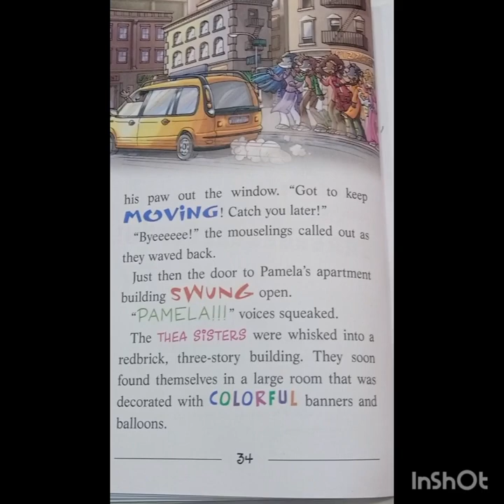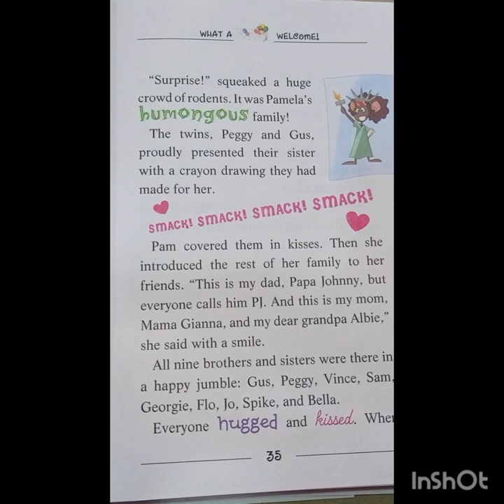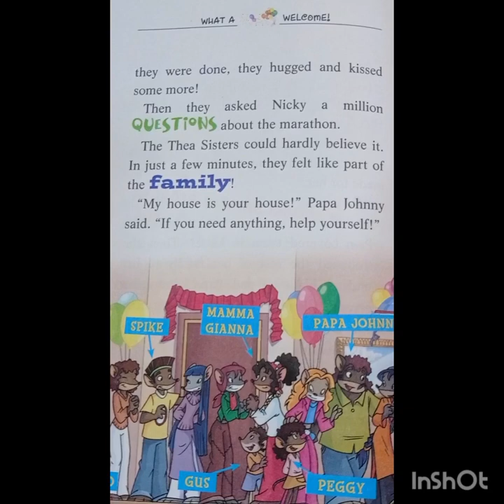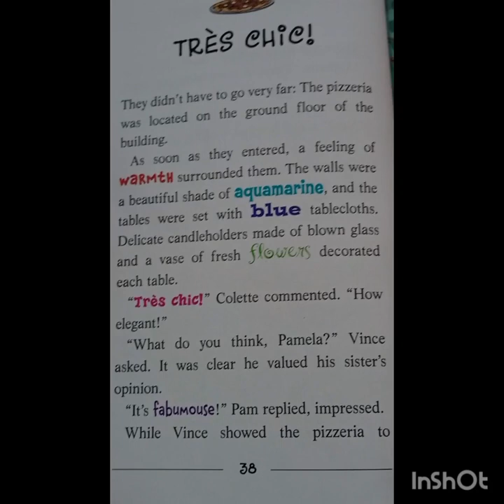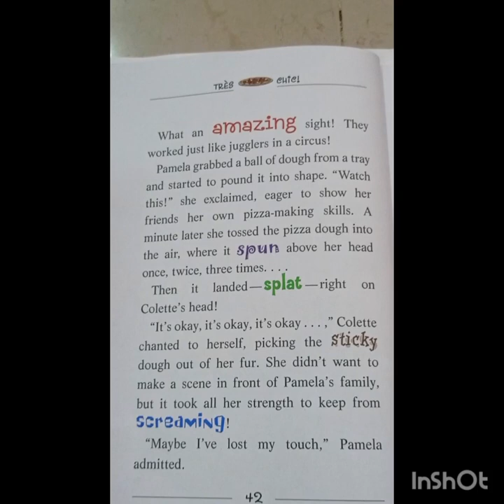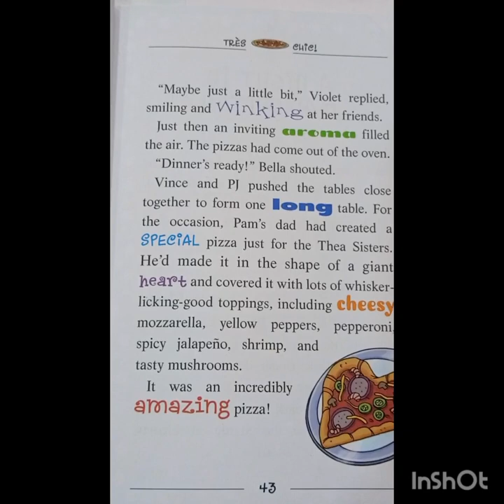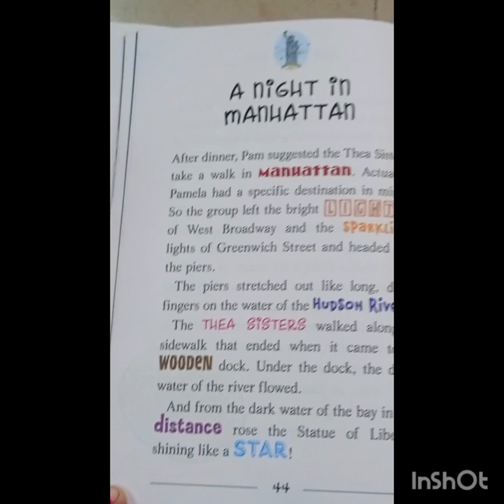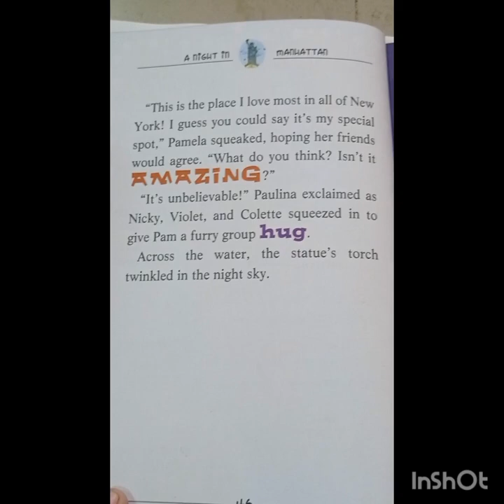Thea Stilton Story Book BIG Trouble in the BIG Apple Part 3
Thea Stilton Takes on the Big Apple: Join Me on a Thrilling Adventure!"